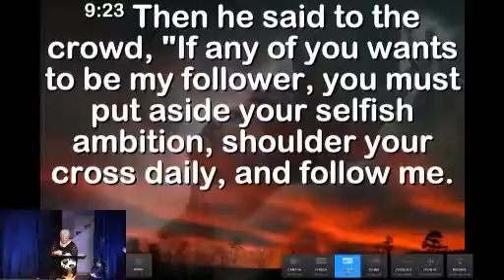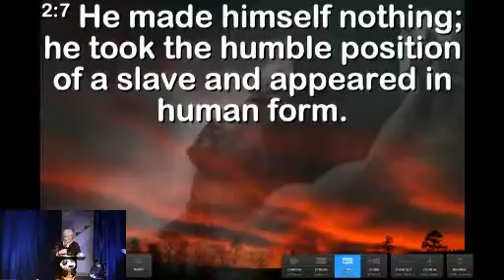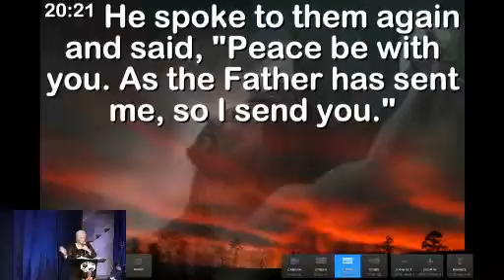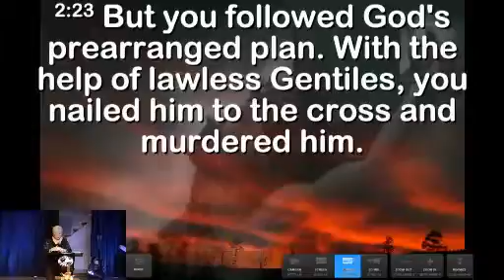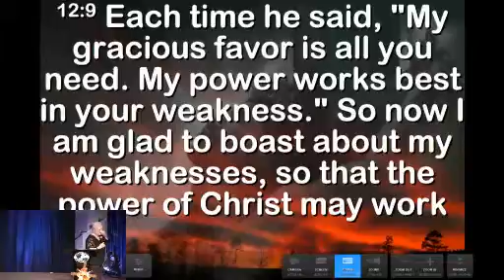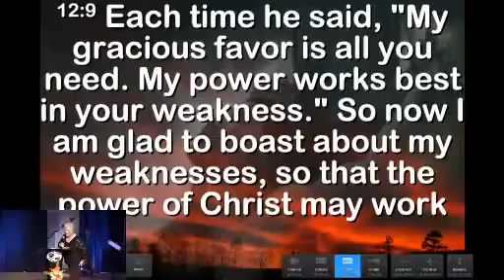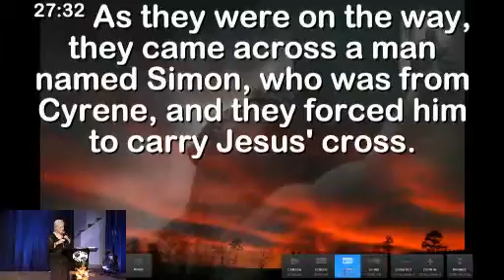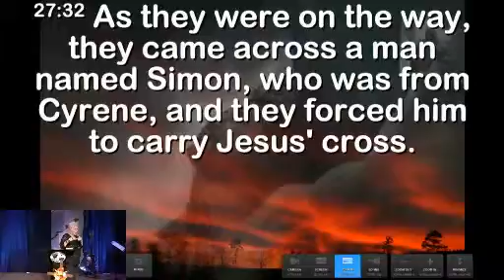New Life Center - 10/14/15 - Wednesday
Wednesday Night Worship, Katy Pauley speaking. New Life Center, Cedar Grove, WV. Senior Pastor, Travis McCracken.